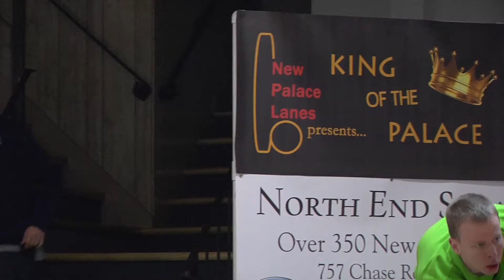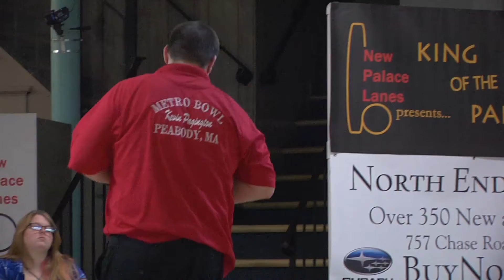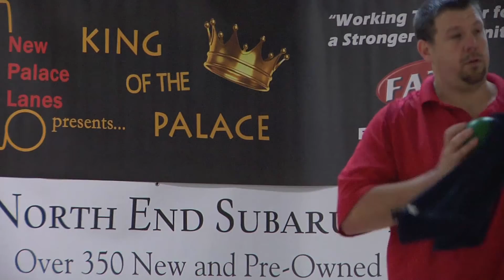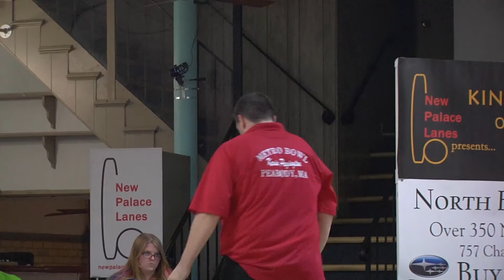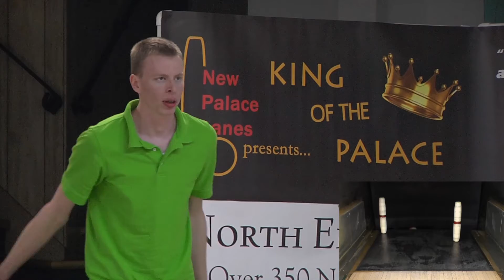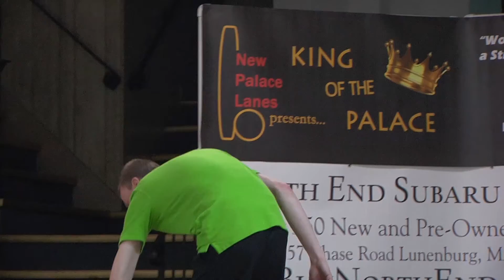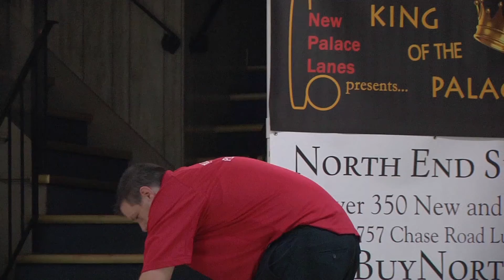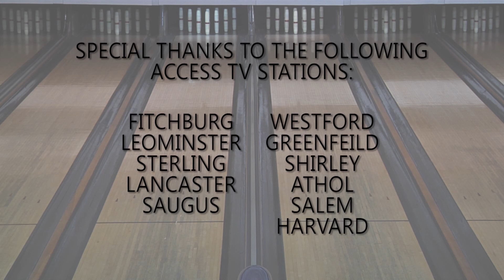S3:E8 - King of the Palace - Match 4 - October 2014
Match #4: #4 seed Kevin Pagington vs #1 seed Paul Markey. King of the Palace Candlepin Bowling Ladder Series. Tournament held on October 25, 2014.